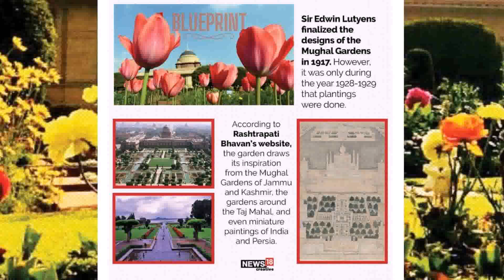Home Garden Design In India